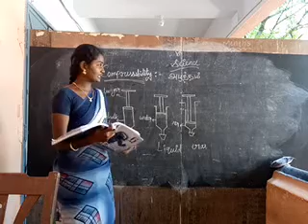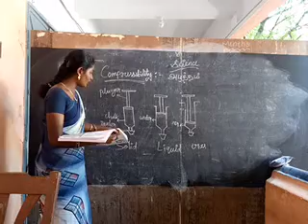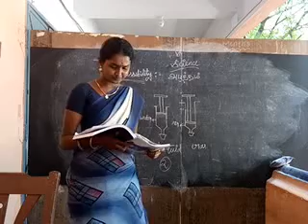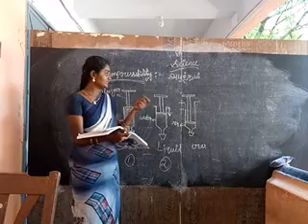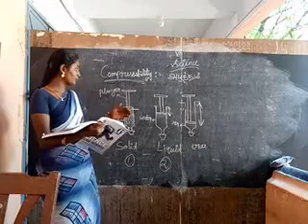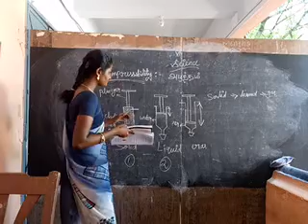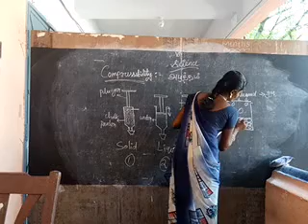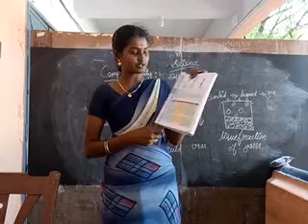6 std science video 3 26 8 20